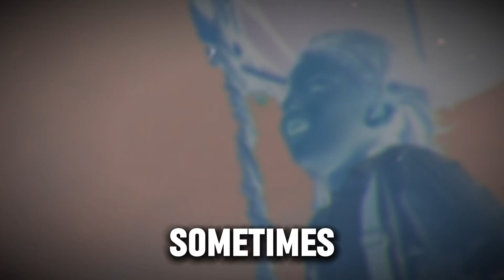The Lady With The Blue Balloons by Alex Walsh